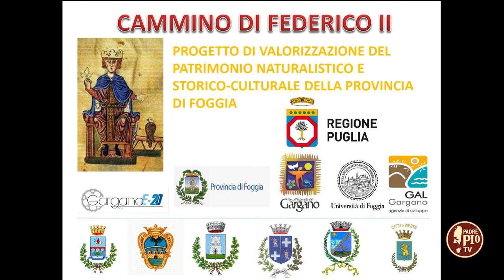Il cammino di Federico II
Luca Vinelli di Gargano E-20 ci racconta il progetto, in parte già realizzato, di un cammino dedicato all’importante figura storica di Federico II di Svevia.